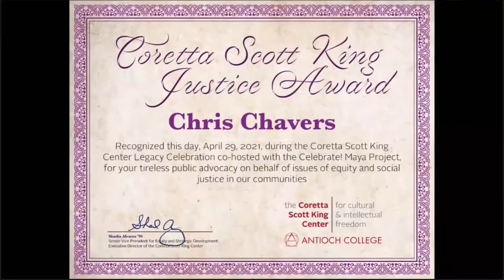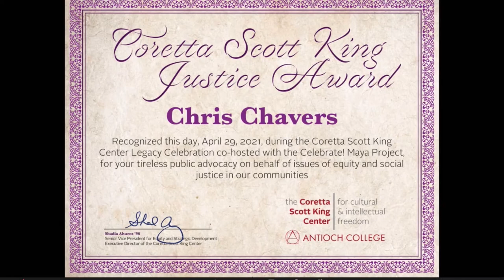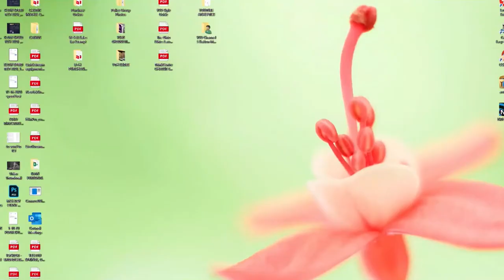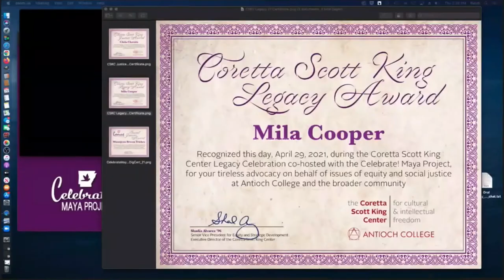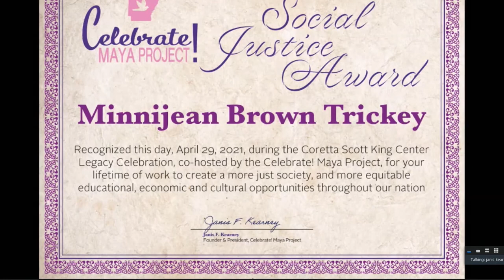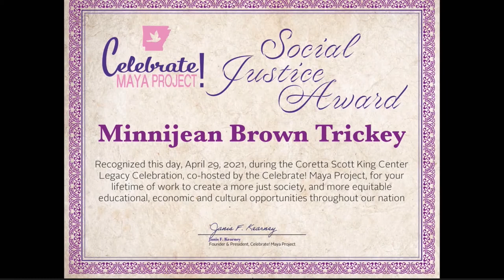2021 Coretta Scott King Center Legacy Celebration: Sisterhood & Social Justice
We celebrate the life and legacy of two American giants, Coretta Scott King (Antioch College Class of 1951) and Maya Angelou. Both were born in the month of April, and both of whom left the world better thanks to their legacy of civil rights, social justice, and the humanities.

Many celebrated the works of these two women, including such speakers as Jamee McAdoo and Norel McAdoo, who preform their poetry for attendees, and Minnijean Brown Trickey, one of the Little Rock Nine who recalls her lifelong experience and commitment to peacemaking, environmental issues, developing youth leadership, antiracism education and training, cross-cultural communication, and gender and social justice advocacy.